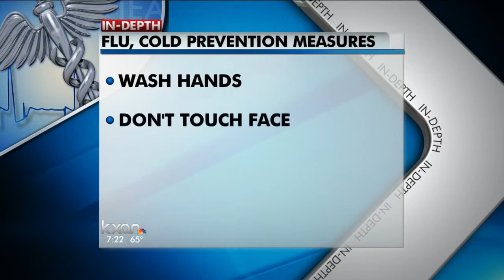Tips to Prevent and Treat Winter Colds and Flu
The best way to prevent the flu is a flu vaccination. Other prevention measures include:
• Washing your hands frequently because most viruses are spread by direct contact.
• Not touching your face because viruses enter your body through the eyes, nose, or mouth.
• Drinking plenty of water and staying hydrated.
• Not smoking because it depletes the immune system.